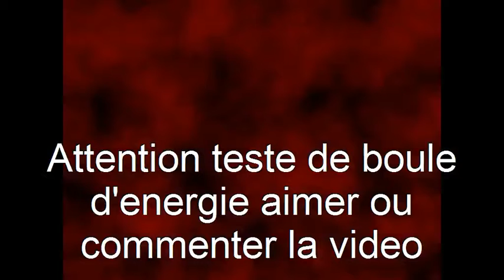effet boule d'energie teste avec videopad